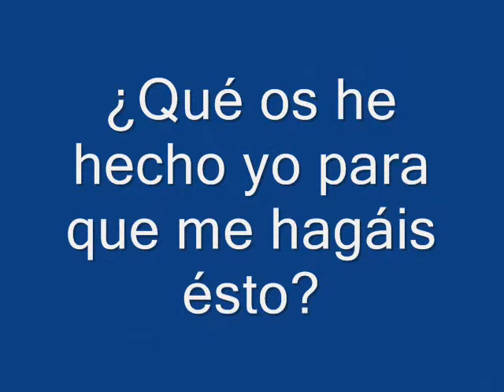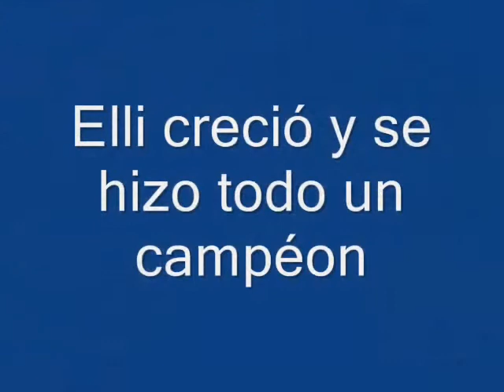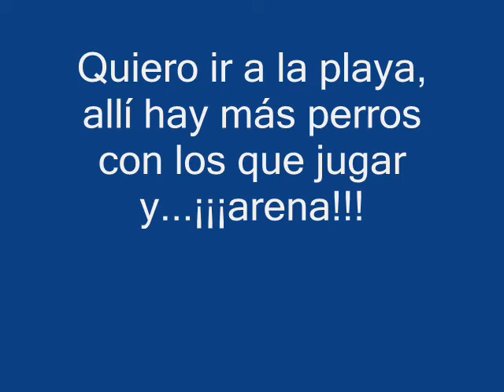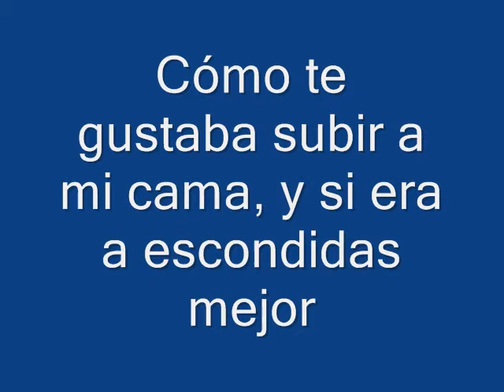Elliot.wmv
Un homenaje a mi niño, el q siempre me ha dado alegrías, nunca me dejó de lado y siempre tenía una mirada, un gesto para alegrarme el día y seguir adelante...estés donde estés siempre te recordaré como lo q fuistes...MI GORDO!!